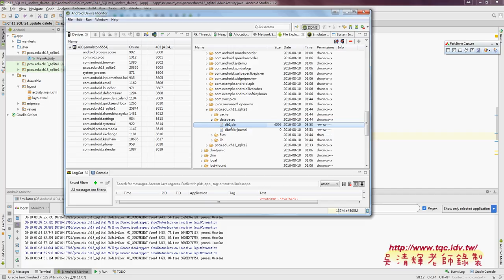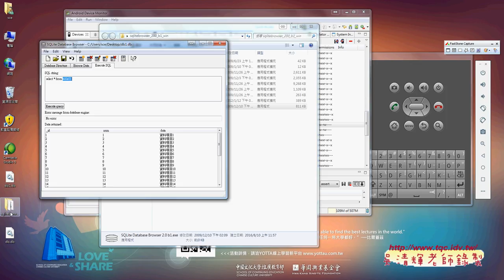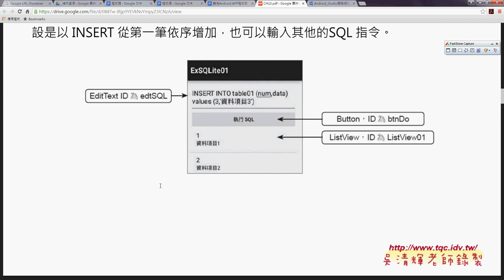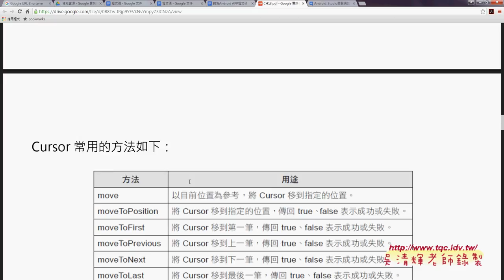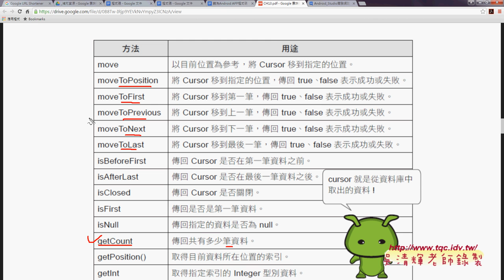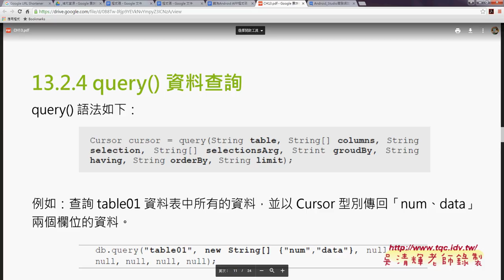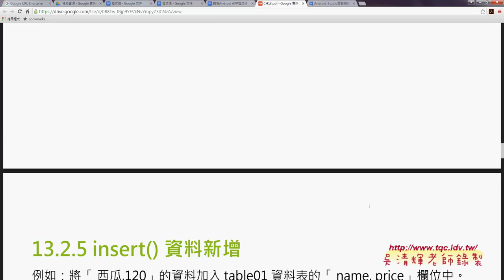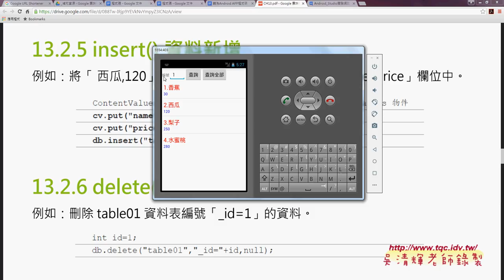06 用DDMS抓取SQLite與查詢方式說明